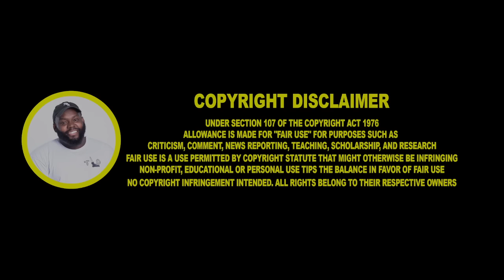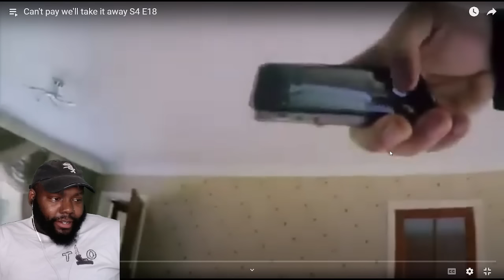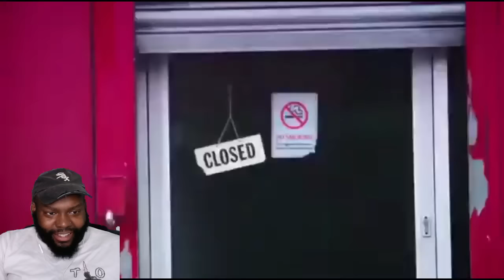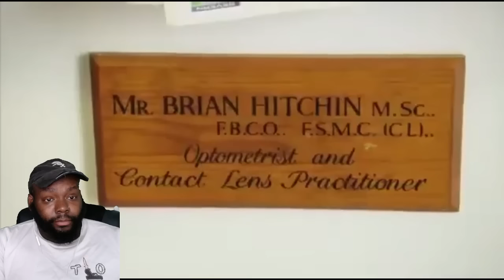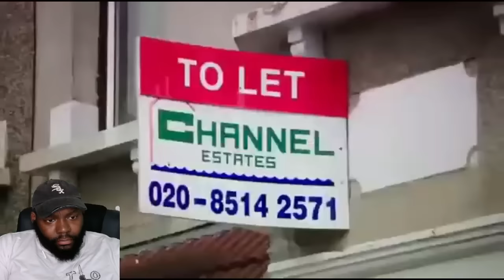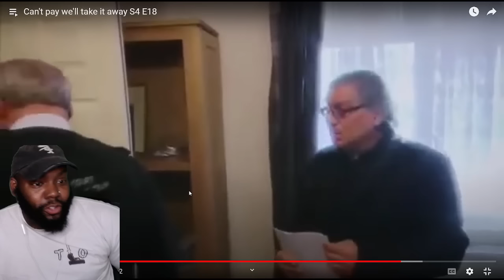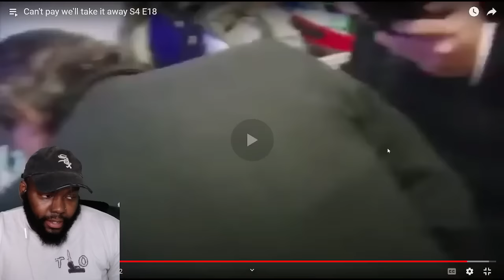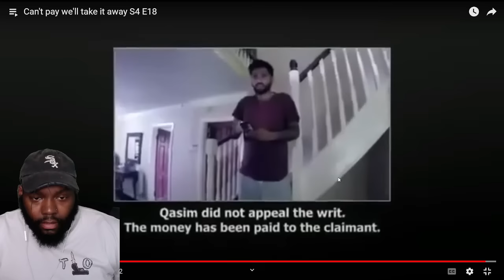CHICAGO DUDES REACTION TO Can't pay we'll take it away SEASON 4 EPISODE 18